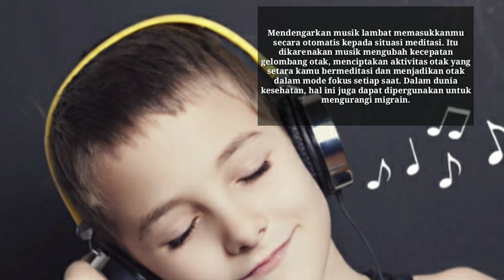MANFAAT MUSIK TERHADAP KESEHATAN TUBUH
Halo teman-teman semoga sehat dan semangat..!!
Terimakasih banyak..!!

Ig Satry Polang
FB Satry Na'Sidrap
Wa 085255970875